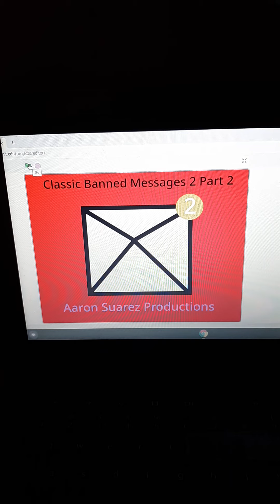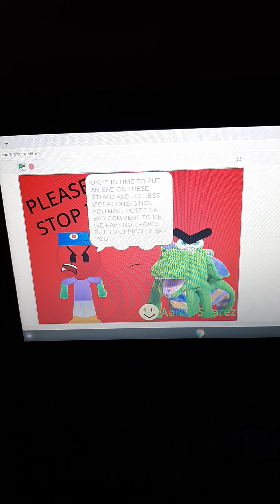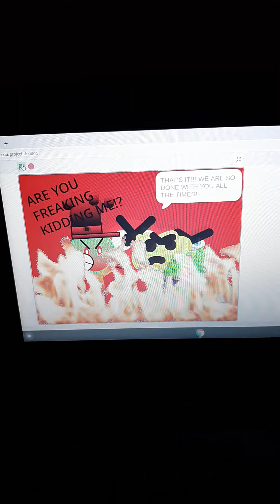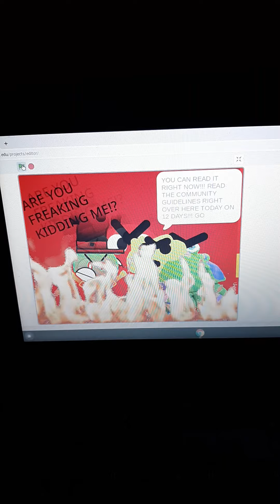Classic Banned Messages 2 Part 2 Scratch 3.0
We are the same of this video afterwards.